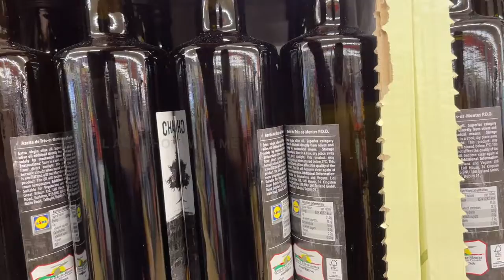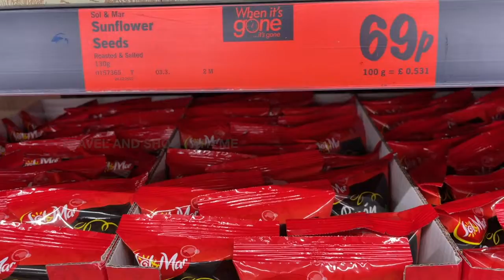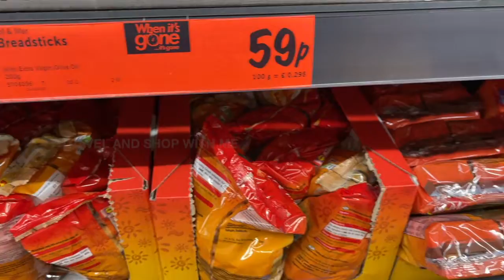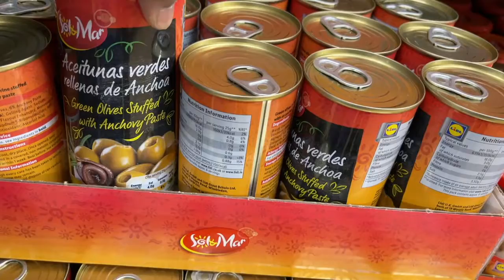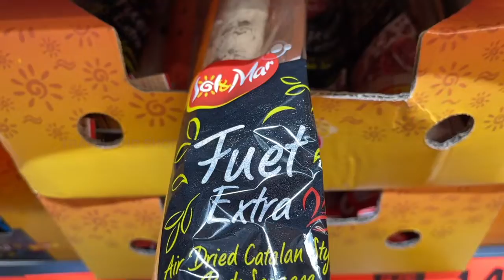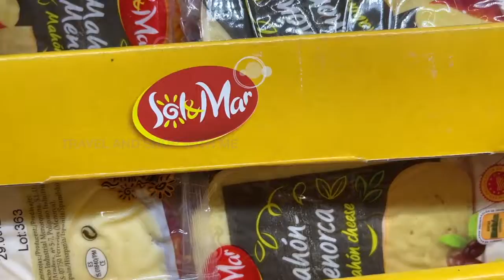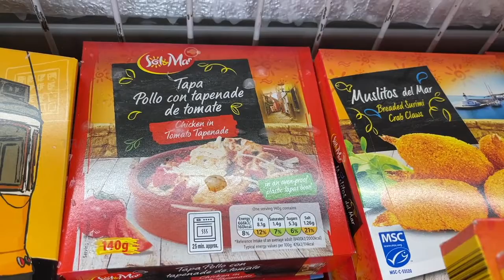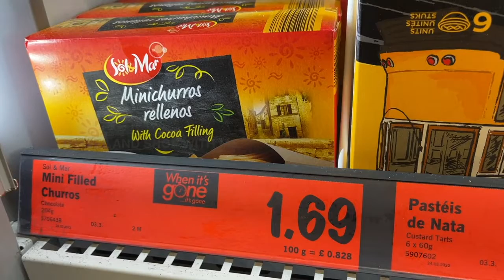FLAVOUR OF THE WEEK: IBERIA AT LIDL FROM THURSDAY 03 MAR 2022 | LIDL SHOPPING HAUL | TRAVELANDSHOP